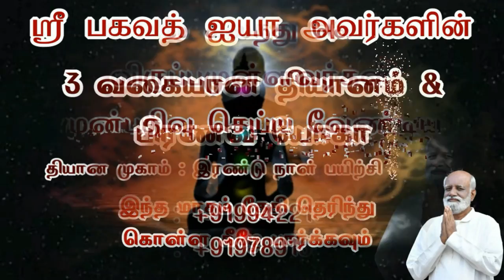குழந்தையின் செயல்பாடு எப்படி இருக்குமோ அதை பகவத் ஐயாவிடம் பார்க்கிறேன் - Sri Bagavath ஐயா